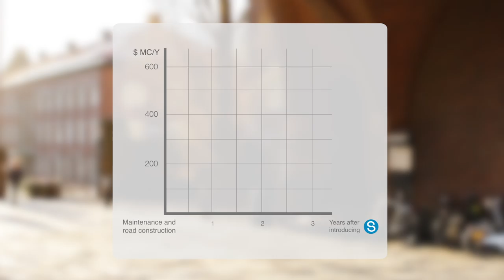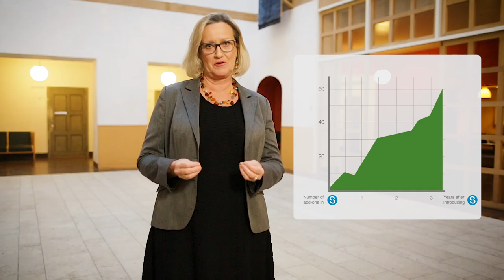Urban Transport of tomorrow - City Council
A film about a possible, more sustainable, solution for urban transports - saving the environment, people's time, spending on infrastructure, etc. Based on research and idea by Anders Gullberg in collaboration with Centre for Sustainable Communications, a Vinnova Centre of Excellence, at KTH Royal Institute of Technology in Stockholm, Sweden.